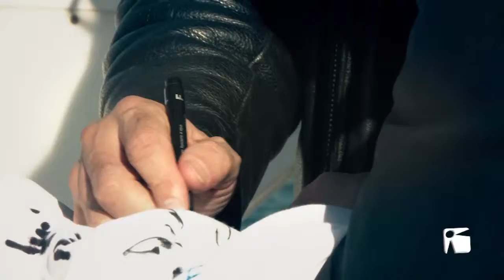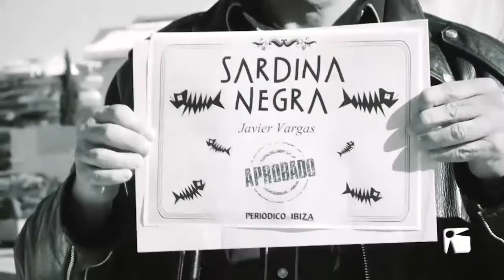Sardinas Negras Nº53 Javier Vargas